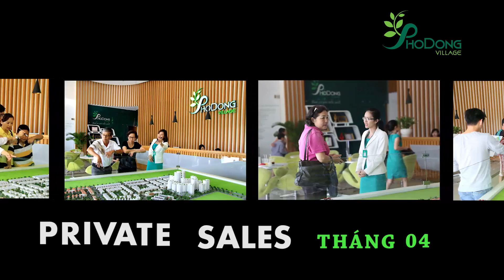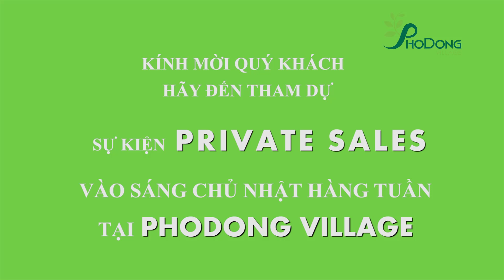[VIDEO CLIP] PRIVATE SALES APRIL 2016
Sau khi diễn ra "Sự kiện bán hàng Đợt 6 – Giai Đoạn 1 và Lễ Công bố đối tác chiến lược", Sàn Giao Dịch Bất Động Sản SCC (SCCRS) đã đón tiếp nhiều lượt khách đến tham quan các tiện ích của PhoDong Village và tìm hiểu sản phẩm tại các buổi Private Sales tổ chức Chủ nhật hàng tuần.

Tọa lạc ngay tại trung tâm Quận 2 (TP. HCM), PhoDong Village là dự án mang đẳng cấp quốc tế, được quy hoạch đồng bộ trên diện tích hơn 41ha với mật độ xây dựng chỉ chiếm 24,09%. Được chăm chút tỉ mỉ bởi các chuyên gia đến từ Singapore và Pháp, các sản phẩm của PhoDong Village có thiết kế đương đại, mang lại một không gian sống hòa mình giữa thiên nhiên. Sau 6 đợt công bố ra thị trường, đến nay PhoDong Village đạt mức tiêu thụ kỷ lục gần 90%. Đây là niềm tự hào của thương hiệu PhoDong Village trên thị trường bất động sản hiện nay.